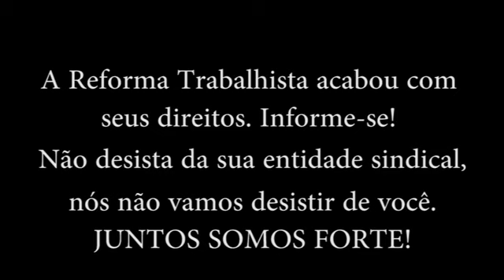VOCÊ ESTÁ DEMITIDO!!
O Senado aprovou a reforma trabalhista. As novas regras mudam a lei trabalhista brasileira e trazem novas definições sobre férias, jornada de trabalho e outras questões, retirando direitos básicos dos trabalhadores, instituem a negociação acima da legislação e modalidades de flexibilização dos direitos, como o horário intermitente.Confira abaixo as principais mudanças com a reforma trabalhista: Jornada de trabalho
Como é hoje: A jornada é limitada a 8 horas diárias, 44 horas semanais e 220 horas mensais, podendo haver até 2 horas extras por dia.
Com a nova regra: Jornada diária poderá ser de 12 horas com 36 horas de descanso, respeitando o limite de 44 horas semanais ou 48 horas com as horas extras, e 220 horas mensais.
Férias
Como é hoje: As férias de 30 dias podem ser fracionadas em até dois períodos, sendo que um deles não pode ser inferior a dez dias. Há possibilidade de 1/3 do período ser pago em forma de abono.
Com a nova regra: As férias poderão ser fracionadas em até três períodos, mediante negociação, contanto que um dos períodos seja de pelo menos 15 dias corridos.
Trabalho intermitente (por período)
Como é hoje: A legislação atual não contempla essa modalidade de trabalho.
Com a nova regra: O trabalhador poderá ser pago por período trabalhado, recebendo pelas horas ou diária. O empregado deverá ser convocado com, no mínimo, três dias corridos de antecedência. No período de inatividade, pode prestar serviços a outros contratantes. Porém, na maioria dos casos, o empregado ficará vinculado àquele contratante de modo exclusivo.
Trabalho parcial
Como é hoje: A CLT prevê jornada máxima de 25 horas por semana, sendo proibidas as horas extras. O trabalhador tem direito a férias proporcionais de no máximo 18 dias e não pode vender dias de férias.
Com a nova regra: A duração pode ser de até 30 horas semanais, sem possibilidade de horas extras semanais, ou de 26 horas semanais ou menos, com até 6 horas extras, pagas com acréscimo de 50%. Um terço do período de férias pode ser pago em dinheiro.
Negociado sobre o legislado
Como é hoje: Convenções e acordos coletivos podem estabelecer condições de trabalho diferentes das previstas na legislação apenas se conferirem ao trabalhador um patamar superior ao que estiver previsto na lei.
Com a nova regra: Convenções e acordos coletivos poderão prevalecer sobre a legislação. Assim, a negociação será entre trabalhador e patrão, que poderão negociar condições de trabalho diferentes das previstas em lei, mas não necessariamente num patamar melhor para os trabalhadores. Além do mais, o que for negociado não precisará ser incorporado ao contrato de trabalho.
Acordos individualizados de livre negociação para empregados com instrução de nível superior e salário mensal igual ou superior a duas vezes o limite máximo dos benefícios do INSS (R$ 5.531,31) prevalecerão sobre o coletivo.
Demissão
Como é hoje: Quando o trabalhador pede demissão ou é demitido por justa causa, ele não tem direito à multa de 40% sobre o saldo do FGTS nem à retirada do fundo.
Em relação ao aviso prévio, a empresa pode avisar o trabalhador sobre a demissão com 30 dias de antecedência ou pagar o salário referente ao mês sem que o funcionário precise trabalhar.
Com a nova regra: O contrato de trabalho poderá ser extinto de comum acordo, com pagamento de metade do aviso prévio e metade da multa de 40% sobre o saldo do FGTS. O empregado poderá ainda movimentar até 80% do valor depositado pela empresa na conta do FGTS, mas não terá direito ao seguro-desemprego.
Gravidez
Como é hoje: Mulheres grávidas ou lactantes estão proibidas de trabalhar em lugares com condições insalubres. Não há limite de tempo para avisar a empresa sobre a gravidez. Atualmente, não há prazo para mulheres demitidas informarem a empresa caso estejam grávidas.
Com a nova regra: É permitido o trabalho de mulheres grávidas em ambientes considerados insalubres, desde que a empresa apresente atestado médico que garanta que não há risco ao bebê nem à mãe. Mulheres demitidas têm até 30 dias para informar a empresa sobre a gravidez.
Tempo na empresa
Como é hoje: A CLT considera serviço efetivo o período em que o empregado está à disposição do empregador, aguardando ou executando ordens.
Com a nova regra: Não são consideradas dentro da jornada de trabalho as atividades no âmbito da empresa como descanso, estudo, alimentação, interação entre colegas, higiene pessoal e troca de uniforme.
Tempo de deslocamento
Como é hoje: A legislação contabiliza como jornada a ser remunerada o deslocamento fornecido pelo empregador para locais de difícil acesso ou não servido por transporte público.
Com a nova regra: O tempo gasto pelo empregado entre sua casa e a empresa, por qualquer meio de transporte, não contará mais como tempo de trabalho.